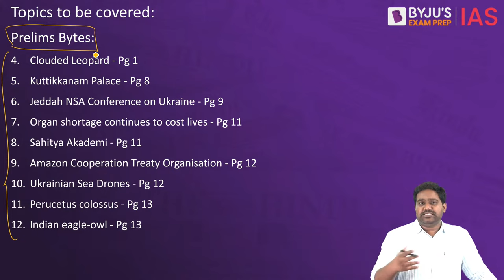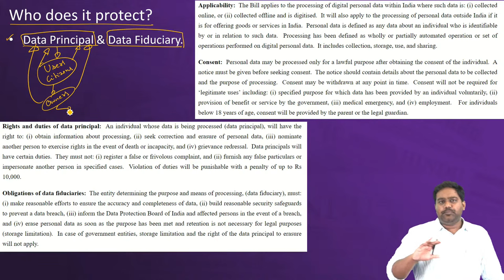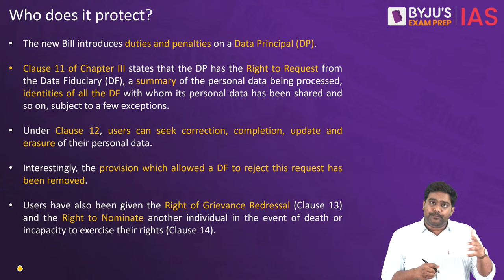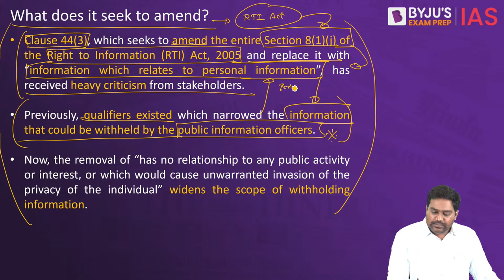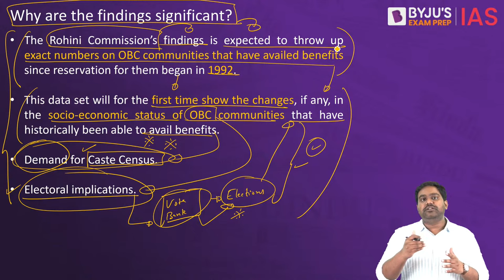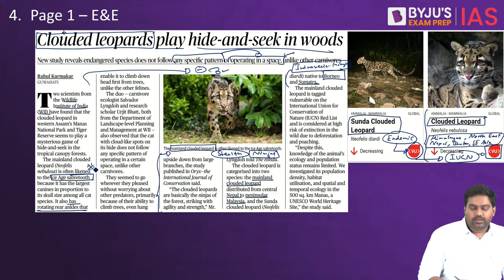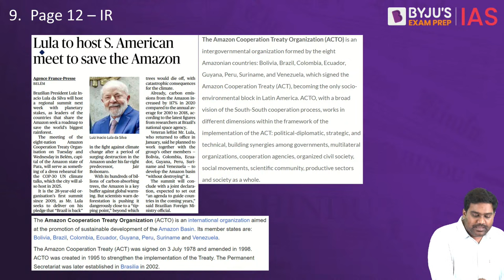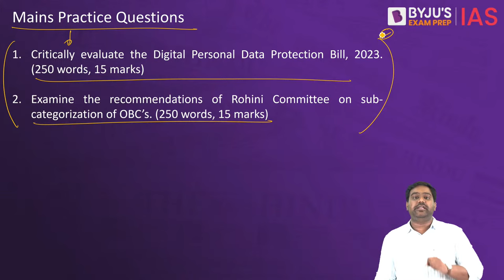The Hindu Newspaper Analysis | 6 August 2023 | Current Affairs Today | UPSC Editorial Analysis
The Hindu Newspaper Editorial Analysis for 6th August 2023 - In this lecture, we will analyse the daily news articles from The Hindu Newspaper for 6th August 2023. The Hindu Analysis videos are relevant for the UPSC Civil Services Examination 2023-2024. The aspirants are advised to watch the entire The Hindu News Analysis lecture for a better understanding of Current Affairs articles. The Hindu current affairs video lecture covers a detailed analysis of Daily Current Affairs. All the important articles and editorials of The Hindu are covered strictly from the perspective of UPSC/IAS Prelims and Mains.

Topics:
1. Digital Personal Data Protection Bill (00:00)
2. Rohini Committee on sub-categorisation of OBC’s (39:00)
3. Can India eliminate TB by 2025 (48:22)

Prelims Bytes:
4. Clouded Leopard (56:30)
5. Kuttikkanam Palace (1:00:39)
6. Jeddah NSA Conference on Ukraine (1:02:31)
7. Organ shortage continues to cost lives (1:06:27)
8. Sahitya Akademi (1:10:24)
9. Amazon Cooperation Treaty Organisation (1:12:06)
10. Ukranian Sea Drones (1:15:27)
11. Perucetus colossus (1:18:28)
12. Indian eagle-owl (1:20:10)

Happy Learning!